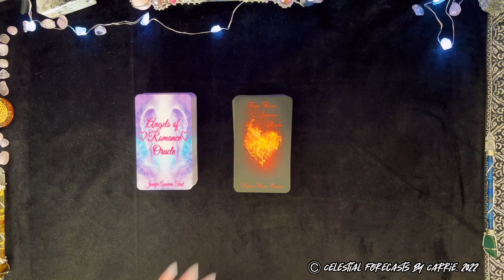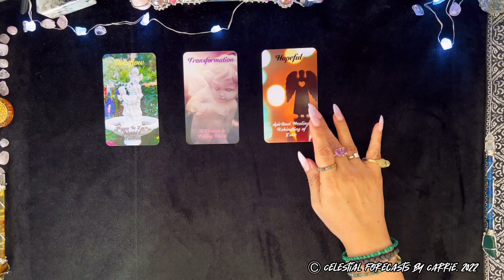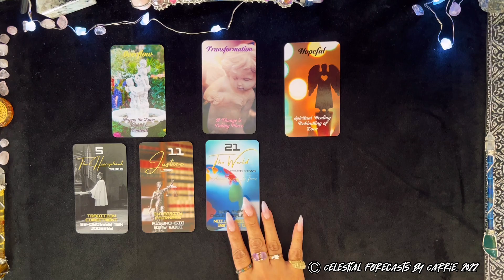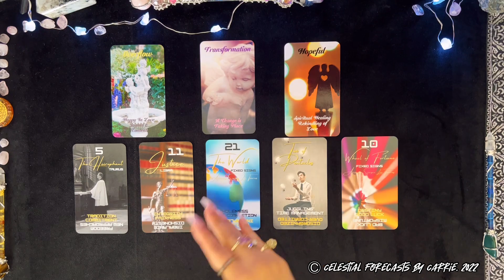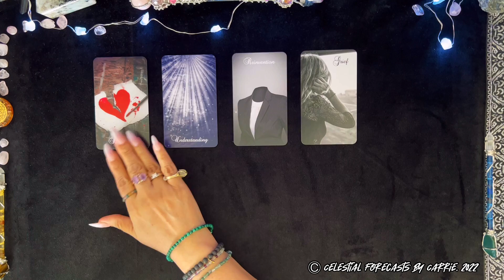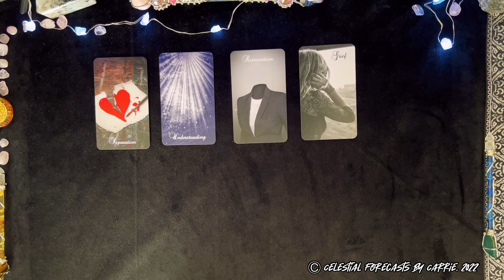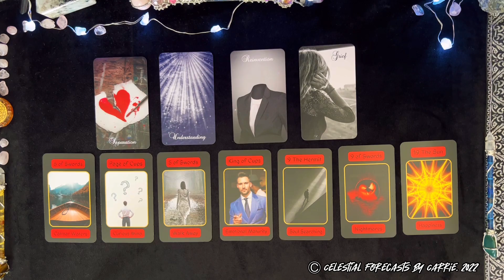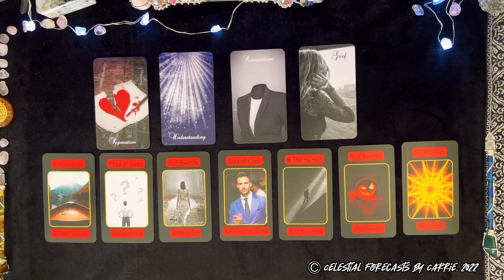♉GEMINI SEASON PREDICTIONS | REKINDLED LOVE CONNECTION | COMMITMENT | CELESTIAL FORECASTS BY CARRIE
THIS IS A GENERAL TAURUS LOVE FORECAST READING FOCUSING ON GEMINI SEASON PREDICTIONS BY CELESTIAL FORECASTS BY CARRIE. PLEASE TAKE FROM THIS TAURUS LOVE FORECAST READING WHAT PERSONALLY MAKES SENSE FOR YOU, RELEASE THE REST. CROSS WATCHERS ARE ALWAYS WELCOME. MOST READINGS ARE TIMELESS UNLESS OTHERWISE SPECIFIED.

Other Deck Creators Featured In This Reading:
ANGELS OF ROMANCE ORACLE BY JENNIFER AQUARIUS TAROT